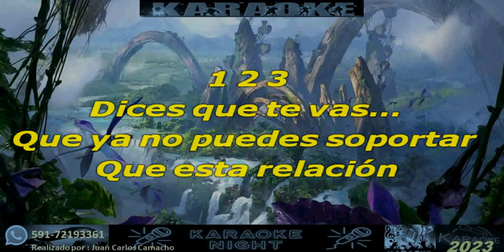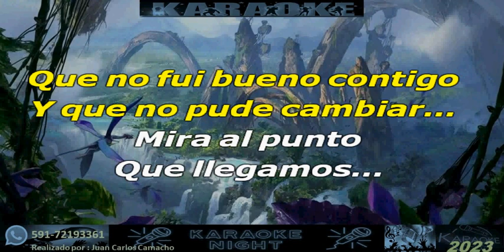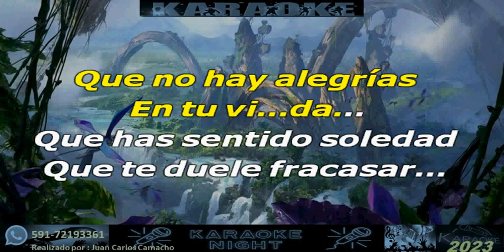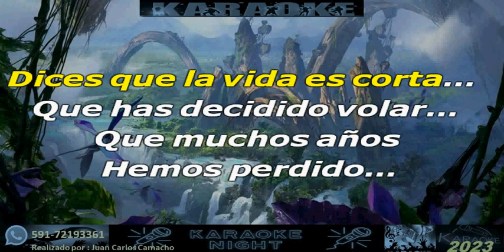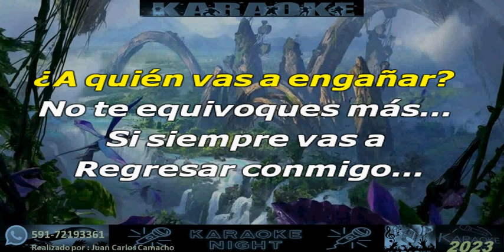ABISMO - DIANGO FEAT TUPAY karaoke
KAROKE DE DIANGO Y TUPAY - ABISMO